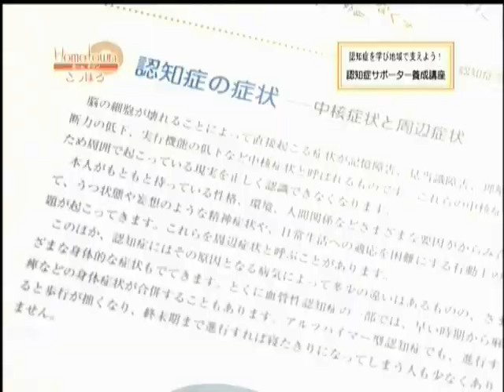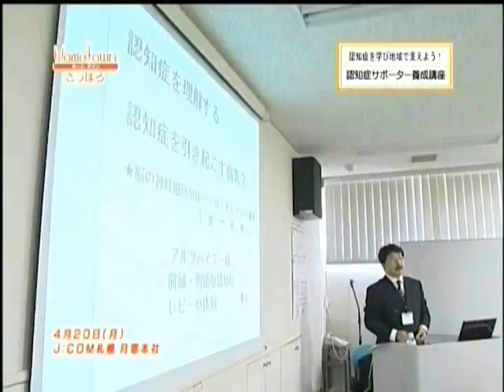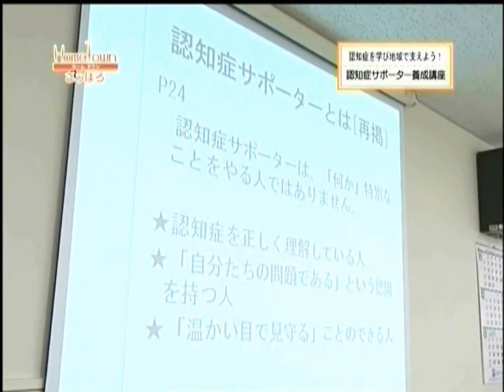認知症サポーター養成講座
認知症サポーター養成講座について解説（協力Ｊ：ＣＯＭ）